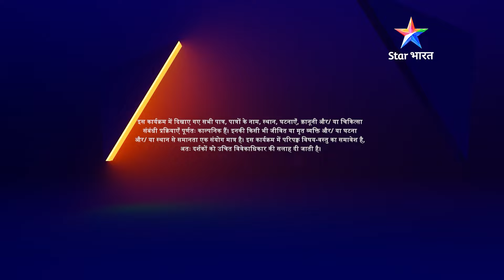EPISODE-35 PART 02 | Hotel Kingston | Shelly ki engagement ceremony ka plan | होटल किंग्सटन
►*About*
Yeh kahaani hai Shelly Sahay aur Vish Kelkar ke anokhe pyaar ki. Dono ek-doosre se bilkul alag hain, lekin hotel Kingston mein ek-doosre se takraati hain inki raahein. Jahaan Shelly ek N'RI hai, wahin Vish ek simple middle class ladka. Dono ke rishte ki shuruaat hoti hai takraar se. Dheere-dheere takraar pasand ban jaati hai aur pasand pyaar mein badal jaati hai. Aakhir kya hoga inki kahani mein aage? Kya dono ka pyaar parvaan chadhega? Kya dono ek-doosre ke best companion bann paayenge? Jaanne ke liye dekhiye 'Hotel Kingston'.